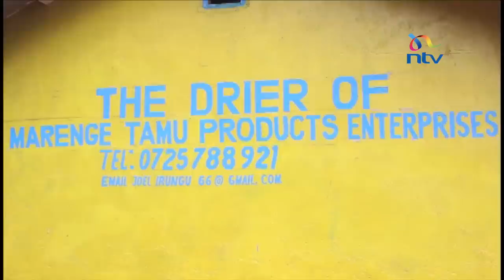Murang’a farmer sets up mill to grind pumpkins into flour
Farmers are always looking for ways to expand their businesses and maximize profits, and one of those ways is value addition. In this story, Martin Mwaura tells you about a farmer in Murang'a who is turning pumpkins into flour.